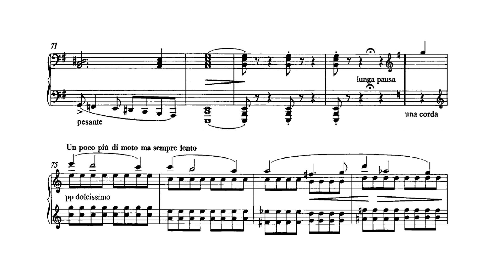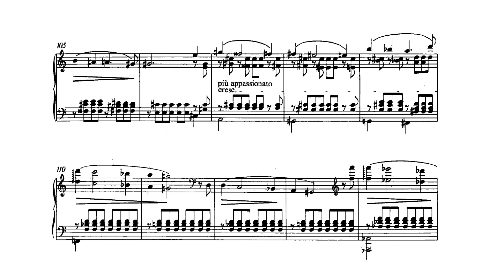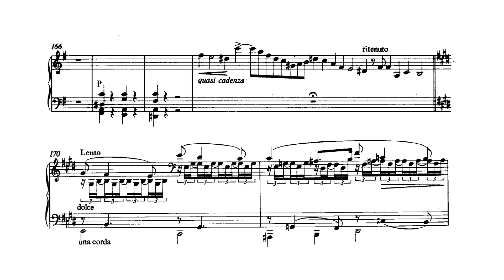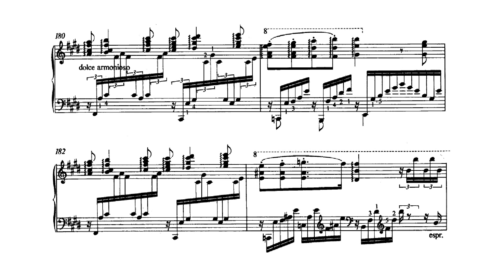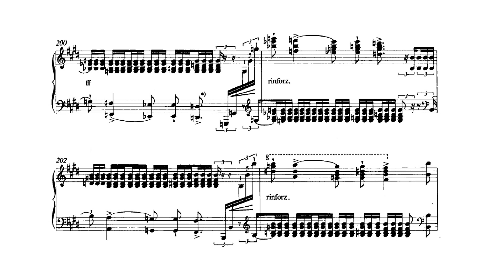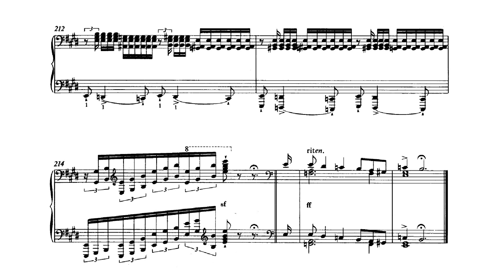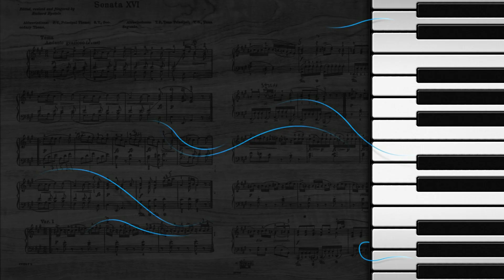"Долина Обермана" - Ф. Лист | "Vallée d'Obermann" - F. Liszt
Ференц Лист (1811 – 1886)
Годы странствий. Год первый ("Швейцария"), S.160
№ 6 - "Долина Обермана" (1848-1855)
Исполняет Николай Луганский.

Années de pèlerinage. Premième année ("Suisse"), S. 160
No. 6 - "Vallée d'Obermann" (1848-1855)
Nikolai Lugansky, piano.

Цикл "Годы странствий" - это уникальное создание пианистической литературы, хотя сама тема странствий чрезвычайно характерна для романтического искусства вообще. Этот цикл занимает совершенно особое место в фортепианном творчестве Листа. Работа над ним продолжалась в течение 40 лет (30-е – 70-е годы), ни над каким другим сочинением композитор не работал так много, по нескольку раз переделывая отдельные пьесы.
История создания цикла связана с большим путешествием, которое Лист совершил вместе с Марией д'Агу по Швейцарии и Италии во 2-й половине 30-х годов. Свои впечатления от Швейцарии композитор воплотил в цикле "Альбом путешественника". Позднее многие пьесы "Альбома" были переработаны и составили первую тетрадь "Странствий" – "Первый год. Швейцария" (окончательная редакция – 1855 г.).
Если пьесы Первого тома навеяны, главным образом, картинами природы, то содержание второго ("Второй год. Италия") – связано с впечатлениями от итальянского искусства – поэзии, живописи, скульптуры (Данте, Петрарка, Микеланджело).
"Третий год странствий" был написан позже двух первых, он отличается от них и по образам, и по средствам выражения – более тонким и изысканным. В музыке контрастно сопоставляются возвышенно-молитвенные настроения и чувства разочарования, мрачного скепсиса. Господствует религиозная тематика.
Три "года", таким образом, становятся символами трёх стадий духовного восхождения художника: Природа – Искусство – Религия.
Цикл "Годы странствий" особенно показателен в плане того, как последовательно проводил Лист мысль о синтезе искусств, как внимательно относился к воплощению своих программных замыслов. Заглавный лист каждой пьесы, помимо поэтических эпиграфов, цитат, целых выдержек из литературных произведений, содержал рисунок, специально выполненный художником Кречмером.

Наиболее масштабная пьеса швейцарского цикла – "Долина Обермана", навеянная романом французского писателя Сенанкура. Центральный персонаж, Оберман – характерный тип разочарованного героя. Приводимые Листом в качестве эпиграфов цитаты из романа достаточно красноречивы: "Чего я хочу? Что я такое?" и так далее.
В этой пьесе композитор впервые последовательно применяет свой излюбленный принцип монотематизма. Она построена на свободном чередовании 4х контрастных разделов, в основе которых лежат образные трансформации одной и той же темы. Это типичная для романтиков "тема вопроса", которая удивительно близка созданной спустя 40 лет арии Ленского, где герой также вопрошает судьбу.